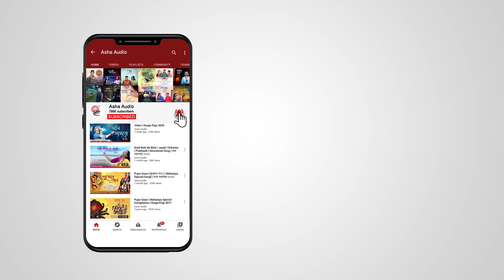Kemon Achis Bol | Hridisrota | Happy Children's Day | Arindam | Rupa | Ashu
Vocals: Hridisrota Mandal
Composition: Rupa Mukherjee
Lyrics: Arindam Mandal & Rupa Mukherjee
Music Arrangement: Ashu Chakraborty
Keyboard Programming: Ashu Chakraborty & Tamal Chakraborty
Guitar: Ashu Chakraborty
Flute & Melodica: Soumyajyoti Ghosh
Strokes: Partha Ghosh
Recorded, Mixed & Mastered by Soumen Paul @ Gaanbajna Musik Garage
Cinematography: Subham Chakraborty
Edit: Debasish Dhole